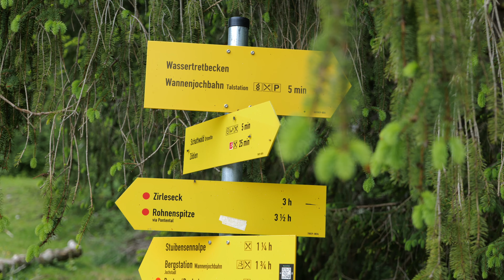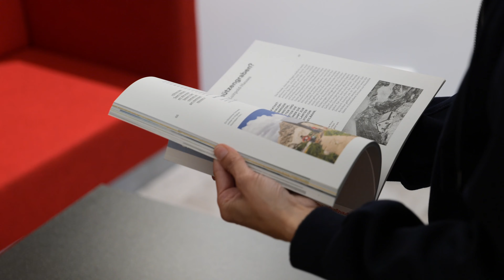REA Tourismus und Natur - Grenzgänger Höhenwanderweg